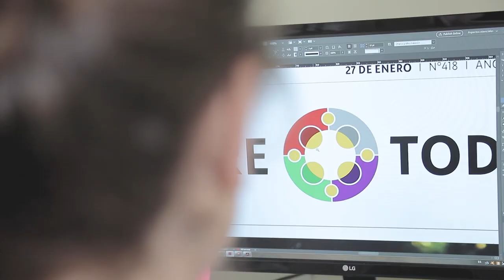Compacto Entre Todos - Nº 532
Este sábado 18 de febrero sale el último número de EntreTodos, el quincenario de la arquidiócesis de Montevideo. ¡Conocé los titulares en CompactoEntreTodos!